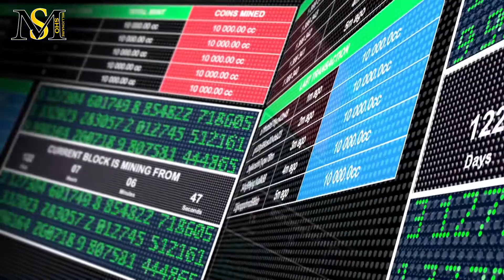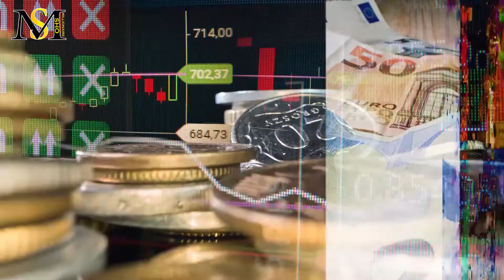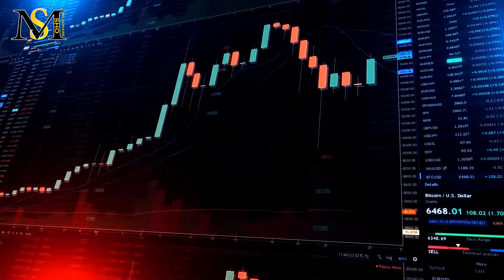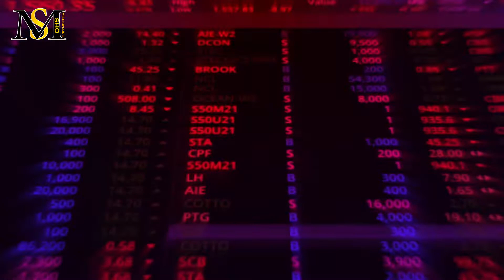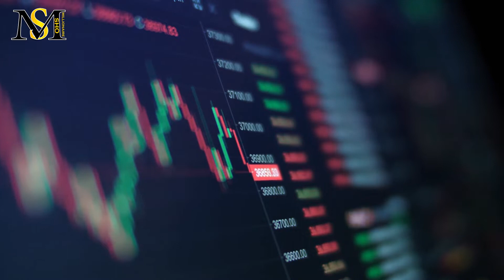معرفی ارز دیجیتال سکرت | Secret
در این ویدیو به سوالات زیر پاسخ خواهیم داد:
توکن سکرت چیست؟
قیمت توکن سکرت چقدر است؟
سکرت چیست؟
ارز سکرت چیست؟
قیمت سکرت چقدر است؟
آیا ارز سکرت مناسب سرمایه گذاری است؟
سود سکرت چقدر است؟
بیشترین سود سکرت چقدر بوده؟
چگونه سکرت بخریم؟
کدام صرافی ها سکرت دارند؟
سهم بازار سکرت چقدر است؟
بهترین زمان برای ورود به بازار کی است؟
چه زمانی زمان خرید سکرت است؟
آیا سکرت سود خواهد کرد؟

 شبکه سکرت چیست؟
شبکه سکرت یه بلاک چینه که به طور خاص برای حفظ حریم خصوصی اطلاعات ایجاد شده. شبکه سکر‌ت با پشتیبانی از ورودی‌ها و خروجی‌های رمزگذاری‌شده و قراردادهای هوشمند، اجرای قراردادهای هوشمند قابل برنامه‌ریزی رو برای ایمن نگه داشتن اطلاعات کاربران امکان‌پذیر میکنه. اگه ارزهای دیجیتالی نظیر مونرو و زیکش، تکامل حریم خصوصی بیت کوین به شمار بیان، قراردادهای هوشمند شبکه سکرت هم مثل تکامل قراردادهای هوشمند اتریوم هستن که انتقال ایمن اطلاعات خصوصی رو امکان پذیر میکنن. شبکه سکرت به شما این امکان رو میده برنامه هایی رو بسازین و از آنها استفاده کنین که حریم خصوصی رو حفظ می کنن. این قابلیت منحصر به فرد از کاربران محافظت می کنه و برنامه ها ی کاربردی رو ایمن می سازه.

   Dتوکن سکرت ( SCRT )
توکن سکرت یا SCRT در شبکه سکرت با استفاده از استاندارد SNIP-20 ساخته میشه. این استاندارد مثل استاندارد توکن ERC-20 هست، با این تفاوت که همه توکن های سکرت به طور پیش فرض حریم خصوصیشون رو حفظ می کنن. در قراردادهای محرمانه از توکن های سکرت استفاده میشه.

    Eبررسی تاریخچه و معرفی بنیانگذاران ارز دیجیتال Secret
شبکه سکرت ریشه در پروژه ارز دیجیتال دیگه ای به نام Enigma داره. Enigma در سال 2014 توسط Can Kisagun و Guy Zyskind تاسیس شد. Enigma یه راه حل مقیاس بندی لایه 2 برای اتریوم بود که حفظ حریم خصوصی رو به قراردادهای هوشمند اضافه کرد. در 13 فوریه 2020، Enigma شبکه اصلی خودش روراه اندازی کرد که پس از رای گیری در 16 مِی به شبکه سکرت Secret Network تغییر نام داد.

    Fپیش بینی قیمت و آینده رمزارز سکرت
افراد زیادی خاصیت تغییرناپذیری و شفافیت بلاک چین‌ها رودوست دارن. با این حال این ویژگی‌ها باعث می‌شه مدیریت داده‌ها توسط بلاک چین سخت بشه. به ویژه داده‌های بسیار محرمانه‌ای که مردم یا شرکت‌ها مایل نیستن توسط هر کسی دیده بشه، در ساختار عمومی بلاک چین به سختی مدیریت میشن. سکرت نتورک همچنین با توسعه‌ی دیفای مخفی خود، گام بزرگی در جهت به پیش راندن دیفای برداشته. در بهمن 1399 صرافی غیرمتمرکز سکرت سواپ (SecretSwap) رو راه‌اندازی کرده. همچنین میشه گفت، شبکه سکرت بر جذب توسعه دهندگان بیشتر تمرکز داشته تا برنامه های غیرمتمرکز خودش رو بر بستر بلاکچین پیاده سازی کنه و کاربردهای شبکه سکرت رو افزایش بده. همه ی اینها می تونن در کنار هم یه آینده خوب رو واسه شبکه سکرت رقم بزنن و باعث افزایش قیمت ارز دیجیتال سکرت SCRT بشن.